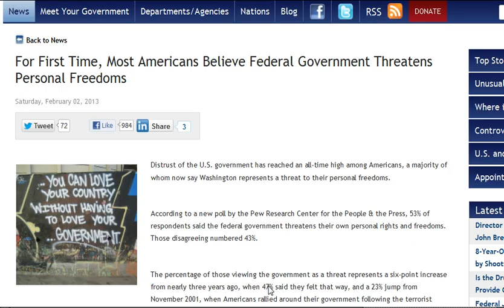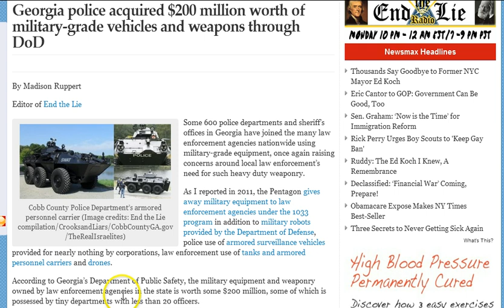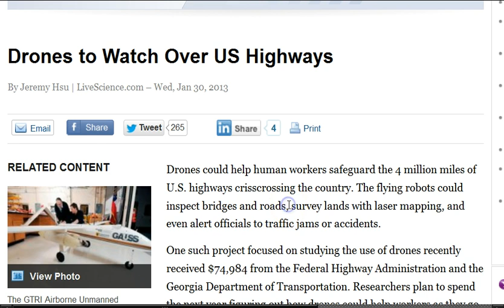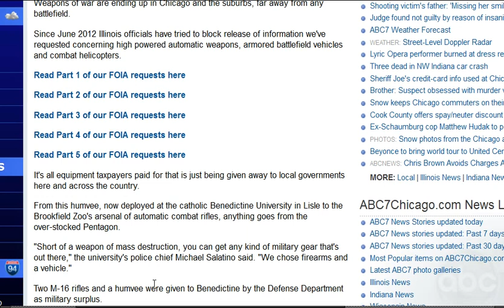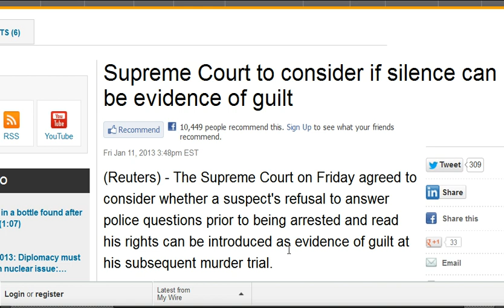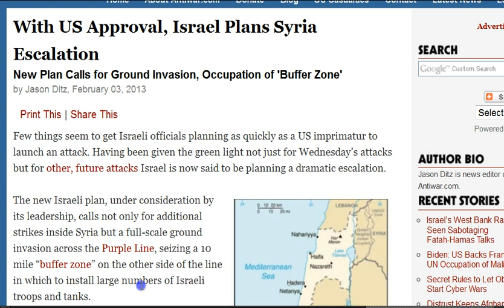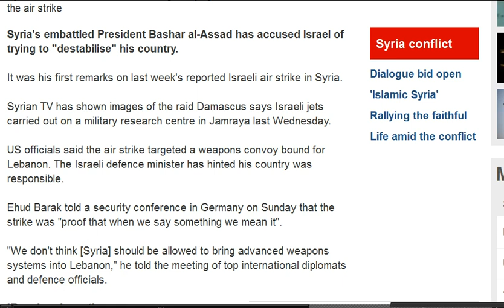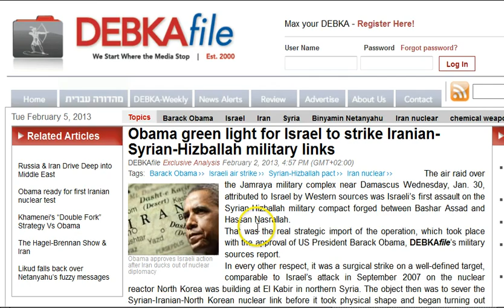GGN: US Approved Israeli Attack on Syria, Qatar Pipeline Post Assad?, China/Russia/NK Ready for War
HEADLINES WITH LINKS:

For First Time, Most Americans Believe Federal Government Threatens Personal Freedoms

Rise in Federal Prison Population is "Unprecedented," Says CRS

Georgia police acquired $200 million worth of military-grade vehicles and weapons through DoD

Mayor Moves 200 Chicago Cops From Desks To Streets

Marines, sailors to 'invade' Jasper County for training mission

A Humvee -- for a school?

School District Wants to Claim Ownership of Any Work Created by Students and Teachers

Supreme Court to consider if silence can be evidence of guilt

Divorce cases could be settled by Sharia and religious courts after landmark High Court ruling over Jewish couple's dispute

Poor People Pay More For Car Insurance, Study Finds

Greek finance minister receives bullet, death threat in mail

U.S. Approved Israeli Bombing of Syria ... and May Join the War at Any Moment

When Zionists and "Jihadists" Join Hands: Syria Accuses Israel of Supporting Al Nusra Rebels

Syrian opposition reiterates willingness for talks with Assad govt.

South Korean, US troops begin drills amid signs of impending North Korean nuclear test

North Korea imposes martial law, orders troops to 'be ready for war' - report

World View: China Prepares the People's Liberation Army for War